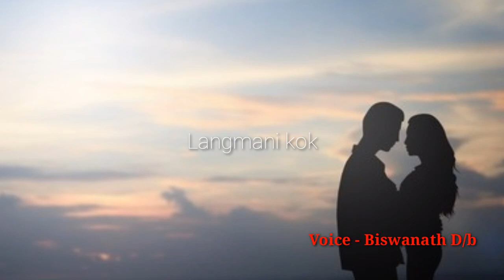Nwng je borok no bwkha bai hamjakgo ll Mixed Kokborok love story ll Langmani kok